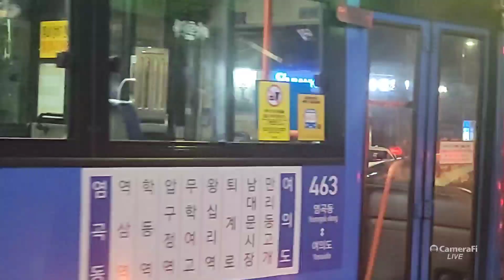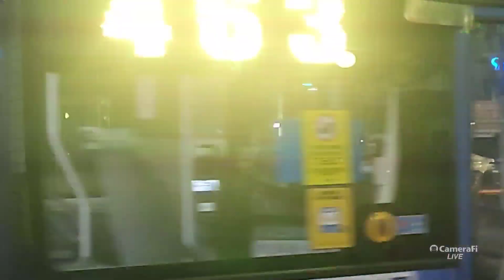"경찰범죄부터 없애버립시다" 국제감시단 신상돈 대표총재 "서울 마포경찰서장 경질해주십시요"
2023년 6월 30일 오후 서울 마포경찰서 교통센터